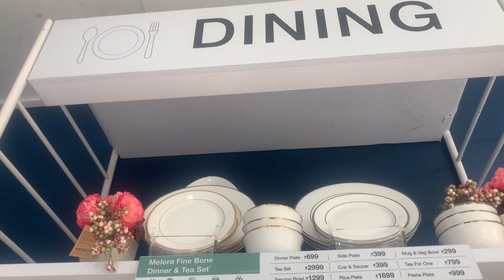Best place to choose your home decor items | Parval Posto recipe